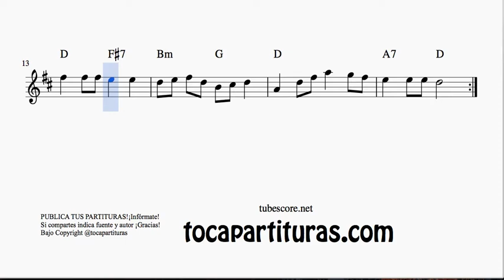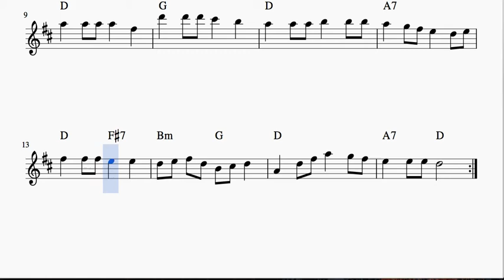Waltzing Matilda Partitura de Saxofón Alto y Barítono Sax en Mi bemol